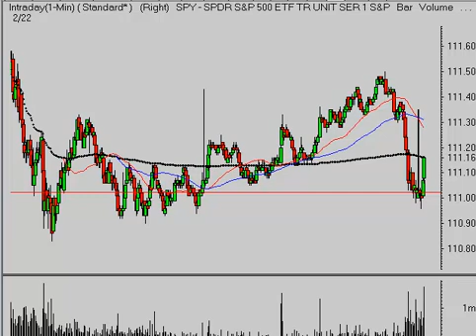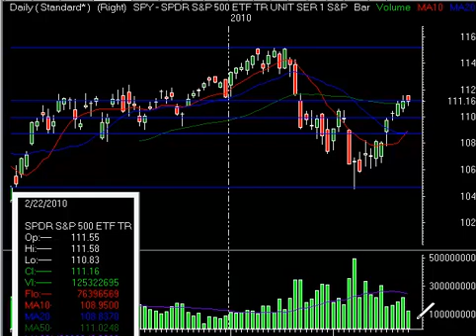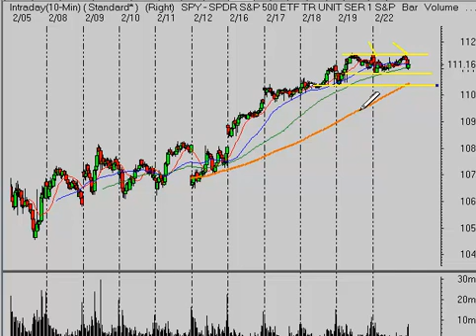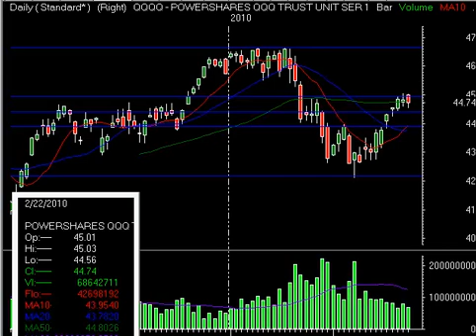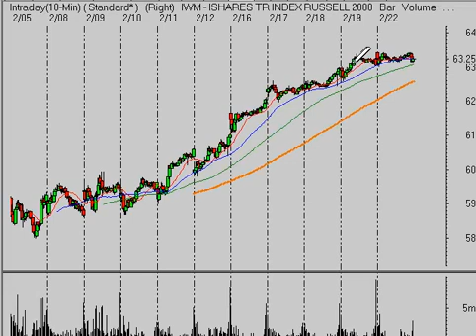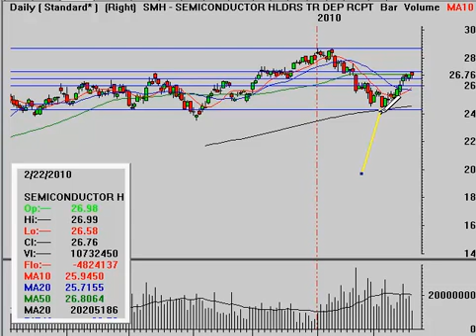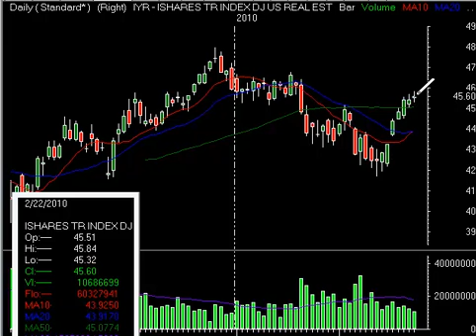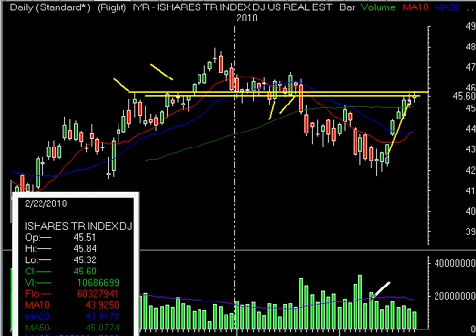Stock Market Analysis 2/22/10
Technical analysis of the US stock market averages.